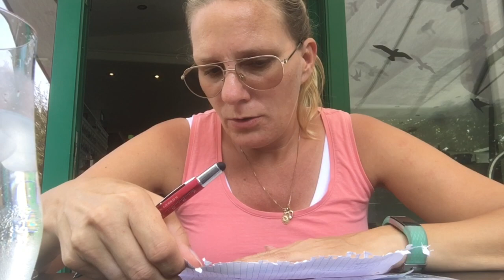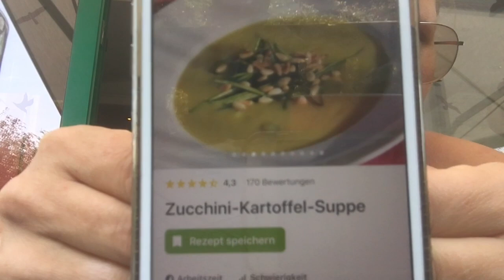Was kann man bei der Hitze bloß essen? Zu alt für Instagram? 💓 die Michaela Vlog